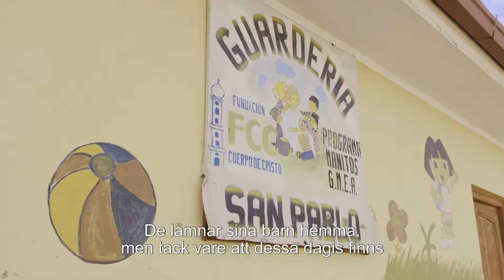På förskolan finns tryggheten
I Bolivia är det vanligt att föräldrarna låser in barnen hemma när det själva måste gå och arbeta. SOS Barnbyar stödjer 50 förskolor i El Alto, Bolivia för att barnen ska ha en trygg plats att vara på dagen när föräldrarna arbetar.